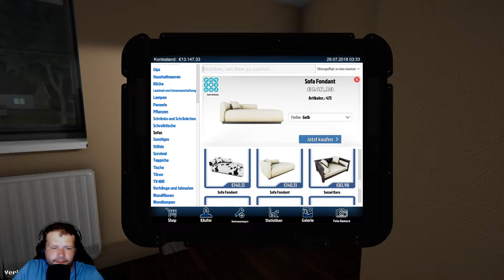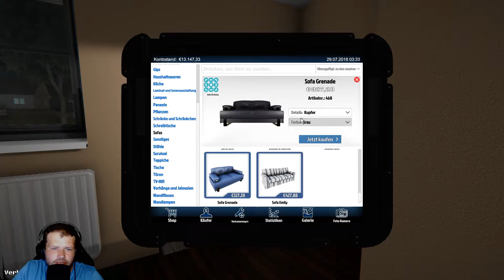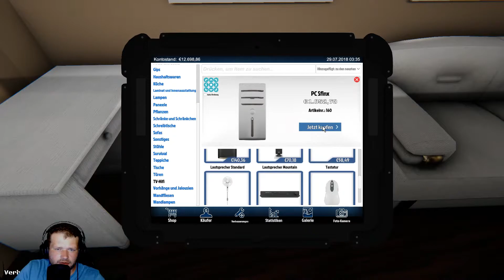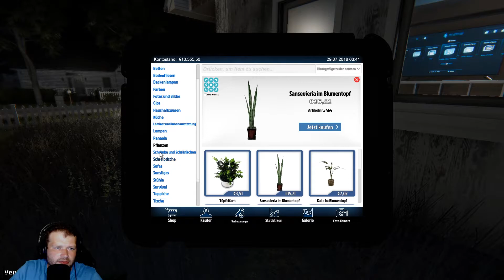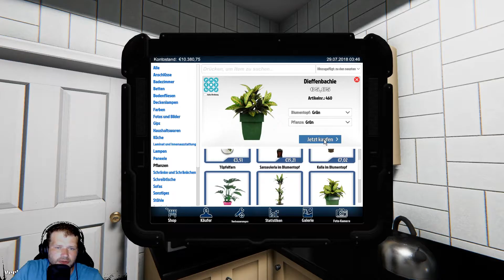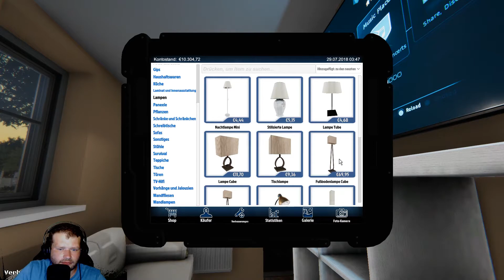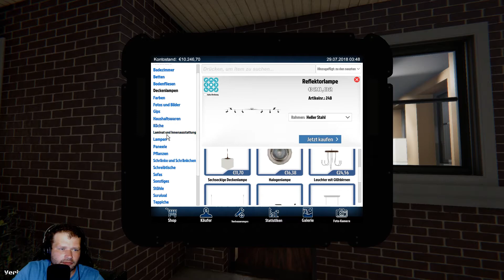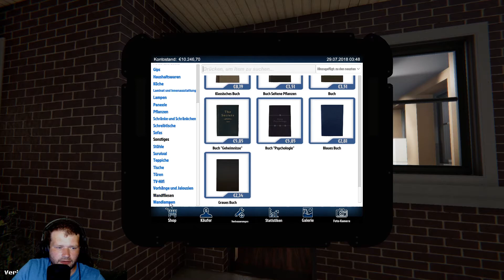House Flipper #12 Klein aber Oho [Let´s Play House Flipper deutsch]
Let´s Play House Flipper deutsch, Kommentiert und gespielt von XerXes Zockt. Von Part 1 - solange es euch gefällt =)

Hier gibt es tolle Horror Lets Plays wie….

Falls du mich etwas unterstützen möchtest, kannst du mir hier eine kleine Spende senden.
Diese wird auch im Live Stream dann angezeigt.
Ist natürlich kein muss. Solltest du mir eine Spende da lassen sage ich hier schon einmal ganz ganz lieben dank.